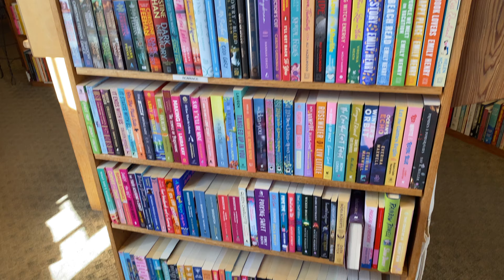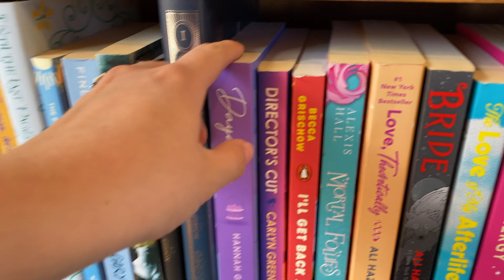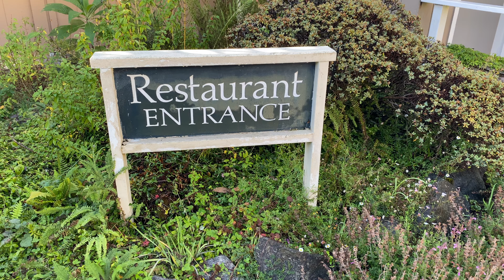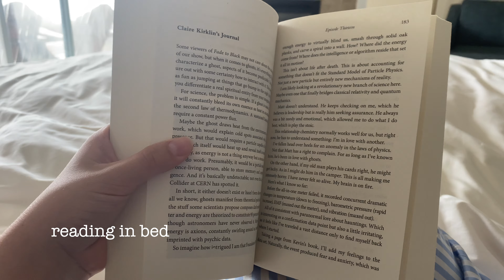Trip to the seaside | Video Diary | Vlog